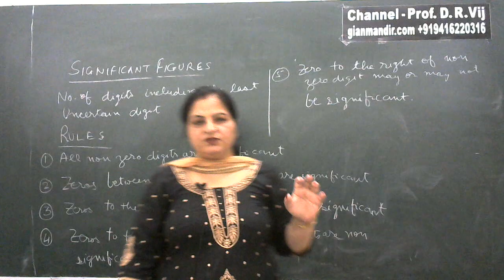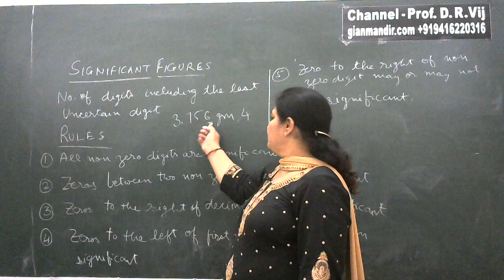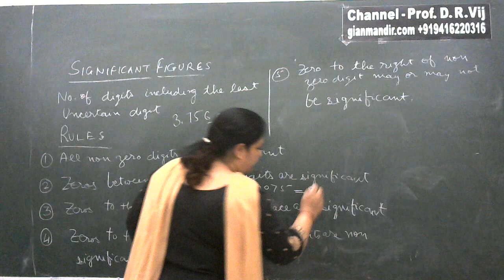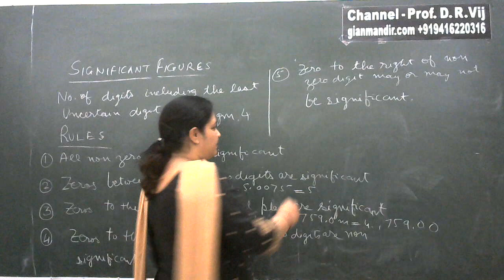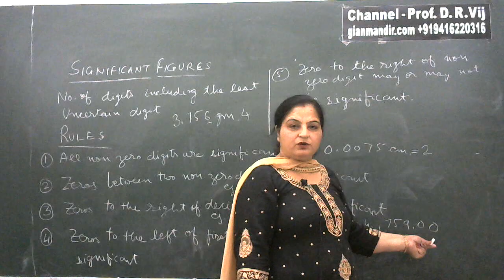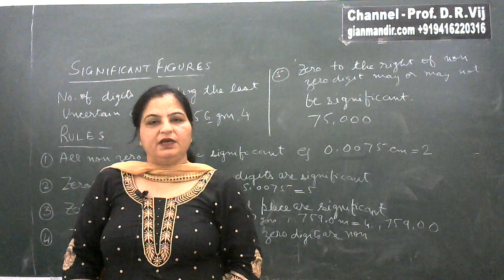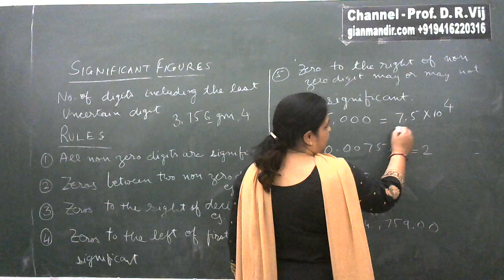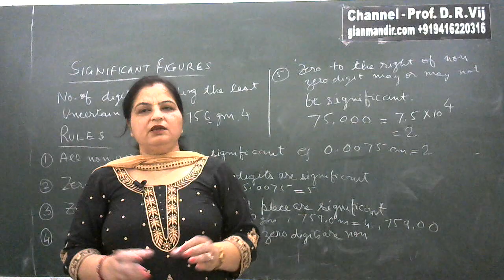XI Chemistry | Basic Concepts of Chemistry | Significant Figure by Ruchi Ma'am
Unit 1 - Basic Concepts of Chemistry
Significant Figure

All videos are also available through our “Gianmandir” APP which can be downloaded from Google Play Store.